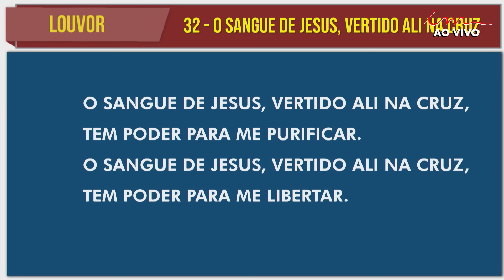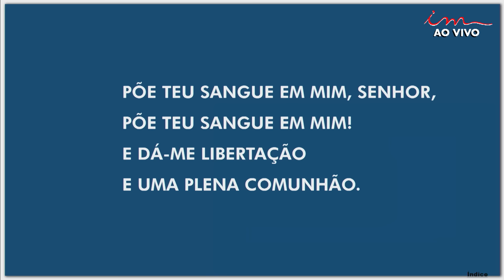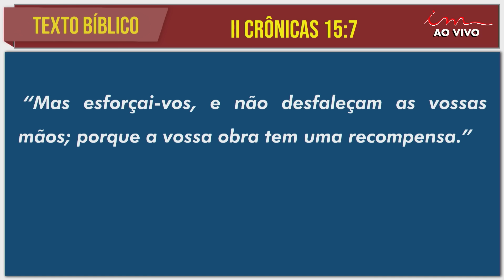31/05/2024 - [MADRUGADA] - Igreja Cristã Maranata - Sexta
LEI DE DIREITOS AUTORAIS, LEI Nº 9.610/98:
"CANAL OFICIAL"

Transmissão da Madrugada  da Igreja Cristã Maranata, transmitido no dia 31 de maio de 2024 -  Sexta